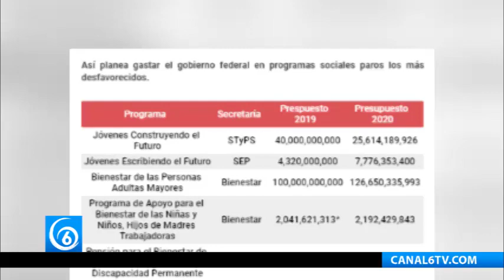Se recortó el presupuesto del programa Jóvenes Construyendo el Futuro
Nacional | Se recortó el presupuesto del programa Jóvenes Construyendo el Futuro